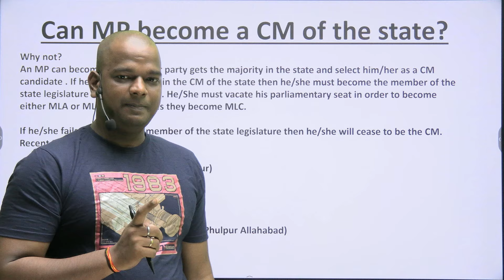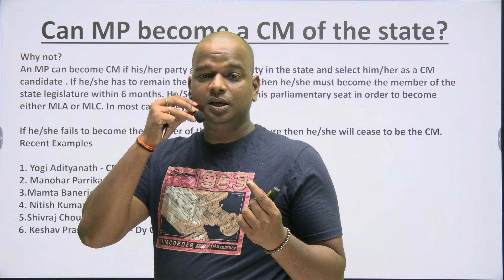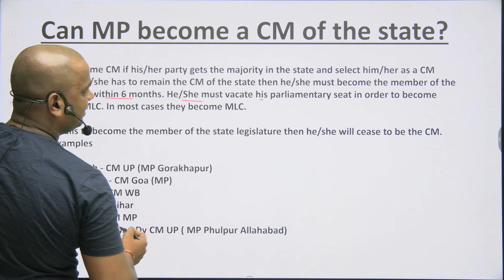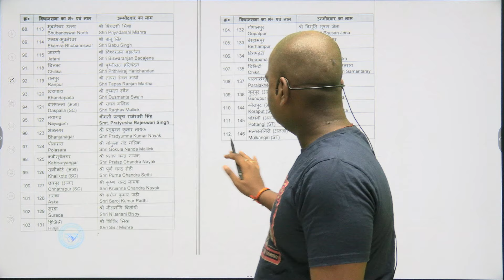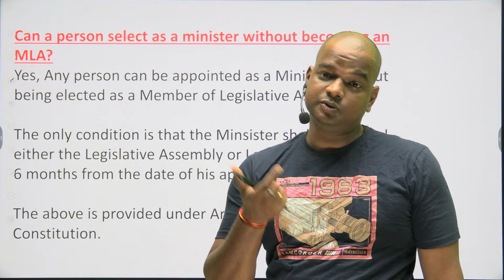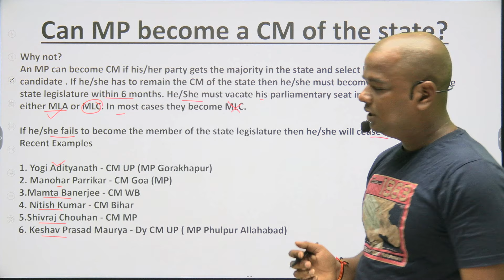BJP ଜିତିଲେ କିଏ ହେବେ ମୁଖ୍ୟମନ୍ତ୍ରୀ? ଓଡ଼ିଶାର ମୁଖ୍ୟମନ୍ତ୍ରୀ? MPS ନା MLAS କ’ଣ ଅଛି ନିୟମ?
The content in this video is intended for informational and educational purposes only. The views and opinions expressed are those of the individual creator and do not necessarily reflect the official policy or position of any government agency, political party, or organization.

We strive to provide accurate and up-to-date information, but we make no representations or warranties of any kind, express or implied, about the completeness, accuracy, reliability, suitability, or availability with respect to the video content or the information, products, services, or related graphics contained in the video for any purpose. Any reliance you place on such information is therefore strictly at your own risk.

This video does not constitute professional, legal, or political advice. Viewers are encouraged to conduct their own research and consult with appropriate professionals or authorities for specific guidance.

Comments and discussions are encouraged, but please be respectful and refrain from using hate speech, spreading misinformation, or making defamatory statements. We reserve the right to moderate and remove any comments that violate these guidelines.

By watching this video, you acknowledge and agree to this disclaimer.